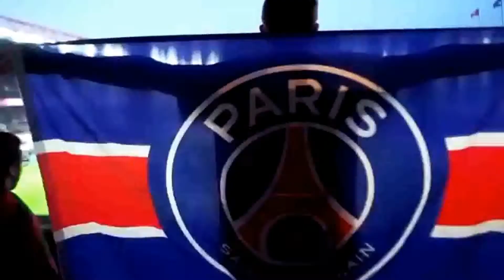PSG VS RENNES (COMPOSITION)